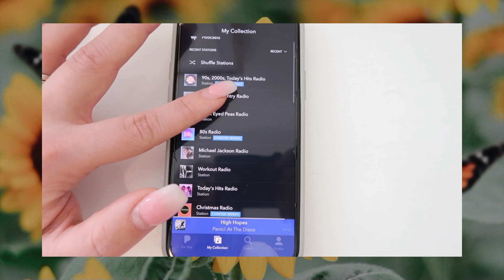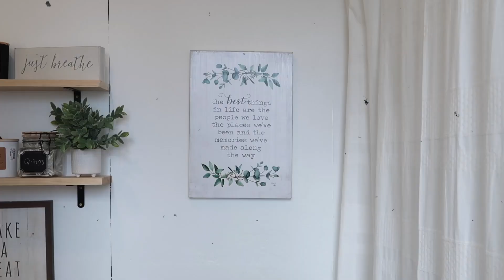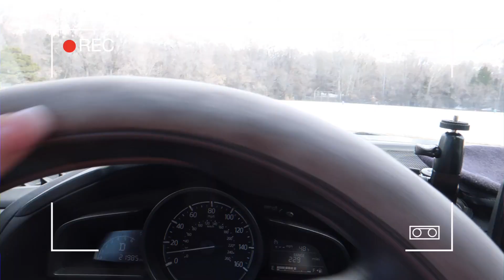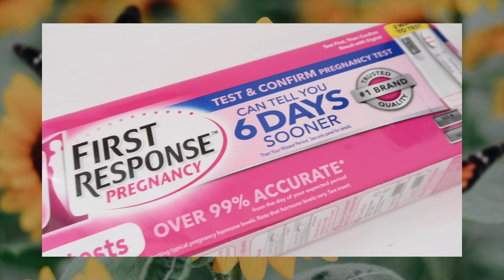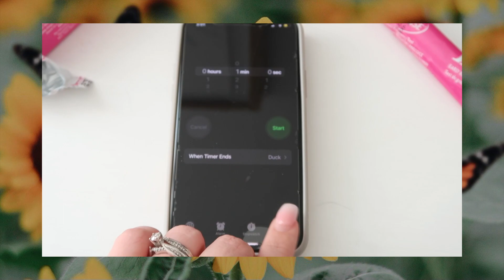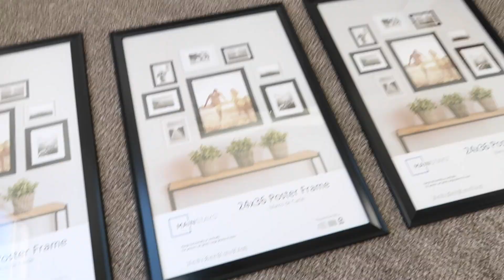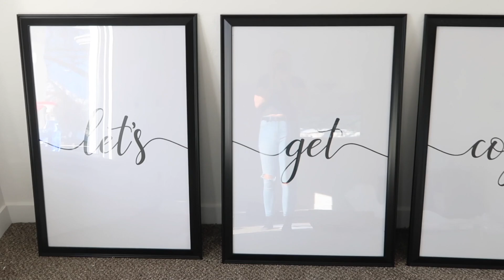DAY IN MY LIFE VLOG 2021: skin care routine for dry skin, live pregnancy test, running errands vlog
Welcome to today's "DAY IN MY LIFE VLOG 2021: skin care routine for dry skin, live pregnancy test, running errands vlog" video!

☼ Pancakes by Jeff Kaale
☼ Monday by Jeff Kaale
☼ Green by Jeff Kaale